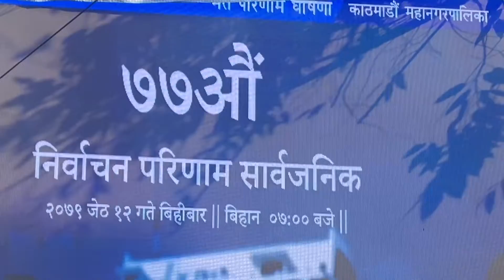balen shah | nepali congress election | reporter np | kathmandu mayor | kathmandu election result